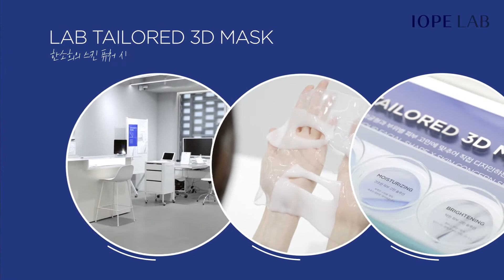Beauty 아이오페 랩 X 한소희 메인 영상